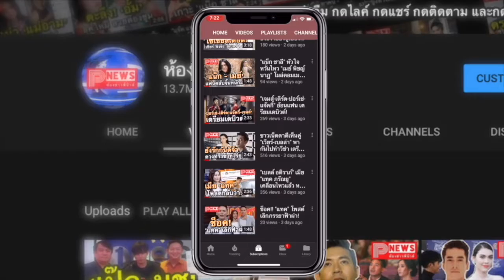ห้องข่าวพีนิวส์ | "ตั้ว ศรัณยู" ย้อนไทม์ไลน์อาการป่วย กระดูกหัก-พบมะเร็ง กระทั่งเสียชีวิต